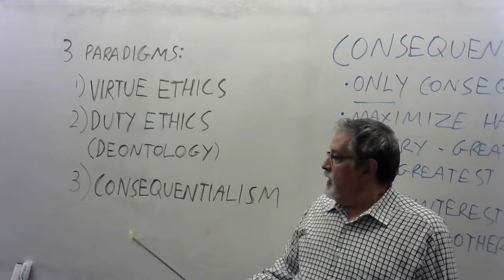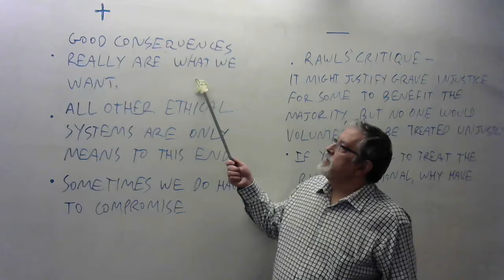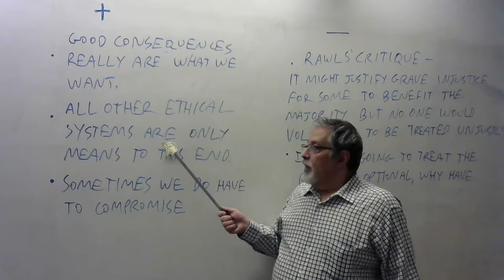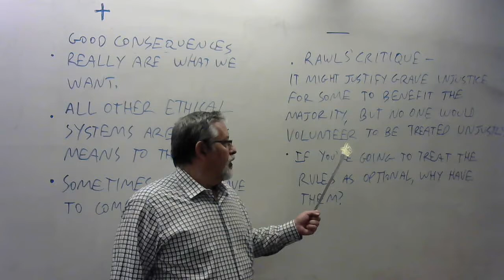Ethical Paradigms 3: Consequentialism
The final video in the exploration of the 3 major paradigms of ethics.